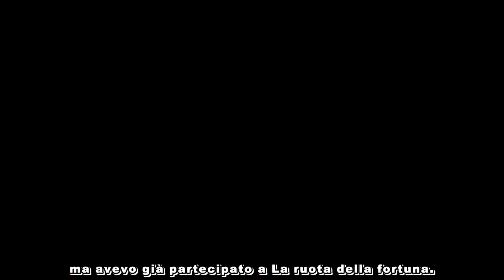"Vent'anni dal mio Gf. Casalino già ambizioso, Taricone dolcissimo"